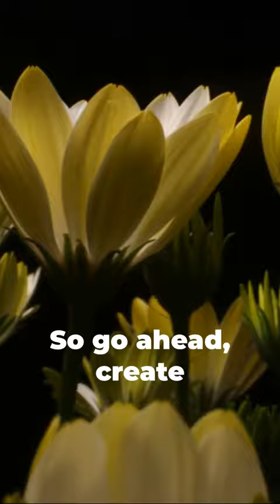Unleash Your Creativity: Transform Your Life in 30 Days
Welcome to Day 8 of the 30-Day Personal Growth Challenge! In this session, we are all about unlocking your creative potential and igniting your imagination. Join us as we dive deep into various exercises and techniques that will help you harness the power of your creative mind. In today's fast-paced world, cultivating creativity is vital for personal growth and success. Whether you're an artist, entrepreneur, or simply seeking to enhance your problem-solving skills, this day is dedicated to unleashing the artist within you. Throughout this video, we'll explore different strategies to spark your creativity and break through any mental blocks that may be holding you back. From brainstorming techniques to nurturing your imagination, we've got you covered! Join us on this incredible journey of self-discovery as we encourage you to step out of your comfort zone and explore new horizons. Embrace the unknown, as it often paves the way for innovative thinking and original ideas. Remember, creativity knows no bounds. By the end of today's session, you'll be armed with practical tools and newfound inspiration to fuel your creative fire. Get ready to unlock your creative potential and add a touch of magic to your life! Let's dive in and make Day 8 count! Unleash your creativity, unlock your potential, and watch your world transform. positivitypulse1 positivevibes positiveinspirations positivethinking #2024